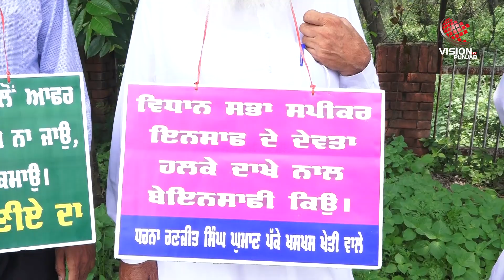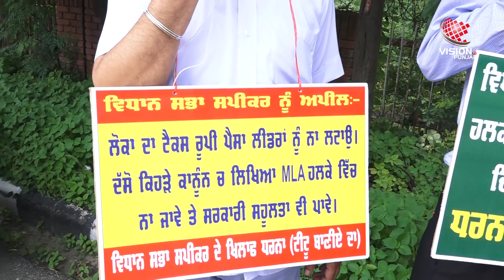ਸੁਣੋ, ਟੀਟੂ ਬਾਣੀਏ ਦੀਆਂ ਸੀਟੀਆਂ ਤੇ ਉਨ੍ਹਾਂ ਦਾ ਰਾਜ਼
ਟੀਟੂ ਬਾਣੀਆ ਕਰਨਗੇ ਵਿਧਾਨ ਸਭਾ 'ਚ ਪ੍ਰਦਰਸ਼ਨ
ਪੱਗ ਬੰਨ ਕੇ ਪੁਲਿਸ ਨੂੰ ਪਾਵਾਂਗਾ ਭੰਬਲਭੂਸੇ'ਚ :ਟੀਟੂ ਬਾਣੀਆ